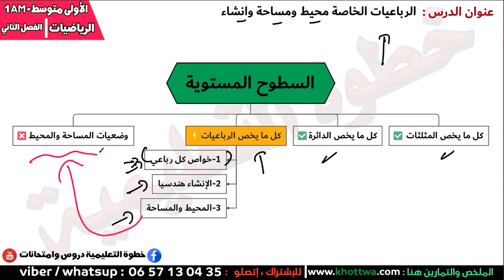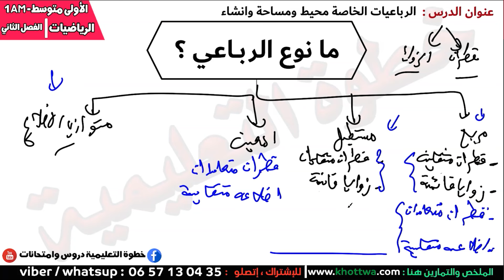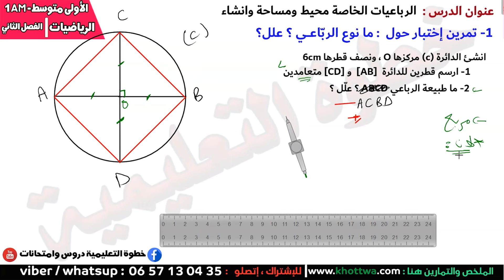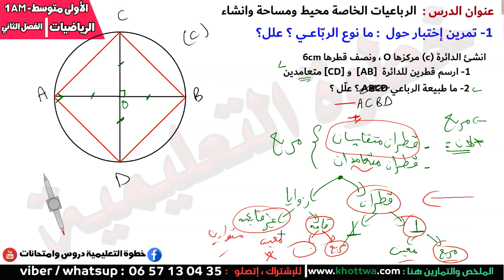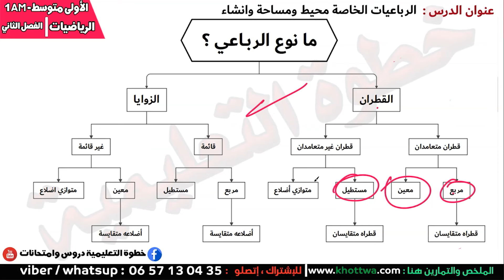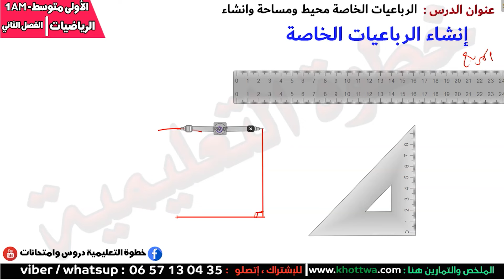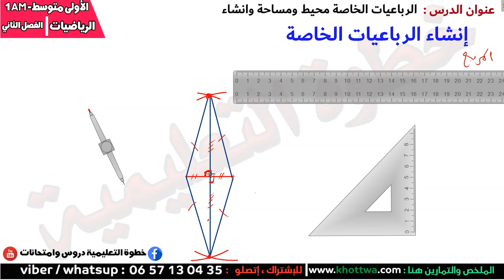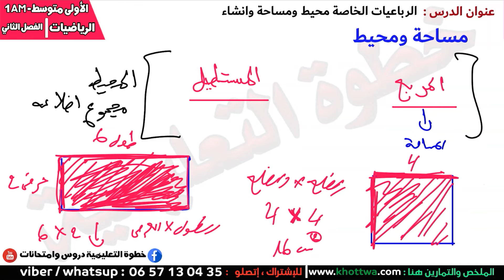الرباعيات الخاصة خواصها وانشاء ومحيط ومساحة وتمرين اختبار محلول بالتفصيل مع خطوة التعليمية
كل ما يخص الرباعيات مع خطوة التعليمية

art used from freepik